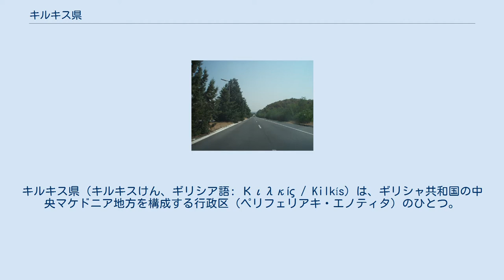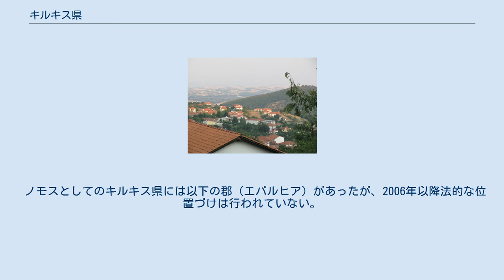キルキス県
キルキス県（キルキスけん、ギリシア語: Κιλκίς / Kilkís）は、ギリシャ共和国の中央マケドニア地方を構成する行政区（ペリフェリアキ・エノティタ）のひとつ。
県都はキルキス。
 キルキス県の西部にはペコ山脈が、北東部にはケルキニ山脈が、東部にはクルシア山脈が連なっている。
また、県北部にはドイラニ湖（en:Doirani）が存在する。
 キルキス県の東はセレス県、南はテッサロニキ県、西はペラ県と接し、北はマケドニア共和国のゲヴゲリヤと国境を接している。
 県南部のアクシオス川流域は、主に地中海性気候である。
一方で、主に高地部では冬が厳しい大陸性気候となる。
 県内の集落 現在のキルキス県の地域は、マケドニア王国に征服され、併合されるまでは数々の王国が存在していた。
第三次マケドニア戦争（en:Third Macedonian War）でマケドニア王国が敗れ、この地は共和政ローマの支配下に入った。
395年にローマ帝国が東西に分裂すると、東ローマ帝国の統治領となった。
10世紀にこの地域は第一次ブルガリア帝国に征服され、ブルガリア人が居住するようになった。
11世紀にはビザンツ帝国がこの地域を奪回したが、1204年にラテン帝国領となり、その60年後に再びビザンツ帝国領となった。
 その後オスマン帝国に併合されてから500年間、オスマン帝国領であり続けた。
19世紀の終わりにマケドニア抗争が始まると、この地域のギリシア人とブルガリア人の間で衝突が起こった。
その後1912年の第一次バルカン戦争で、現在のキルキス県東部はブルガリア領となった。
しかし、1913年に起きた第二次バルカン戦争では、ギリシャ王国がこの地域を占領し、ギリシャ王国に併合された。
この時北部マケドニア地方（現在のマケドニア共和国）のギリシア人がこの地域に移住した。
また、ヌイイ条約の結果、北トラキア地方のギリシア人がこの地域に移り住み、逆にこの地域に住むブルガリア人はブルガリアへ移住した。
その結果この地域のギリシャ語話者は多数派となった。
さらに、1922年の希土戦争の後に結ばれたローザンヌ条約で、小アジアからのギリシア人も移住した。
 1939年までこの地域はテッサロニキ県の一部だったが分割され、現在のキルキス県が構成された。
第二次世界大戦とギリシャ内戦では多くの建造物が破壊されたが、戦後修復された。
その後人口は増加し、海外へも流出した。
1972年には国道1号線が開通した。
 キルキス県 キルキス県は、以下の自治体（ディモス、市）から構成される。
 キルキス県の旧自治体（1999年 - 2010年） カリクラティス改革（2011年1月施行）以前の広域自治体（ノモス）としてのキルキス県（Νομός Κιλκίς）は、以下の基礎自治体（ディモスとキノティタ）から構成されていた。
「旧自治体」欄で※印を付したものはキノティタ、それ以外はディモス。
 ノモスとしてのキルキス県には以下の郡（エパルヒア）があったが、2006年以降法的な位置づけは行われていない。
 国道1号線（ポリカストロ市付近）